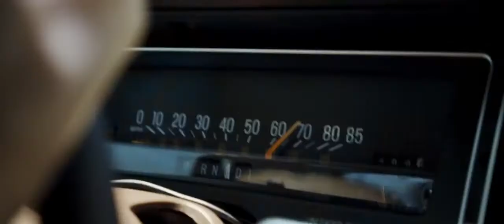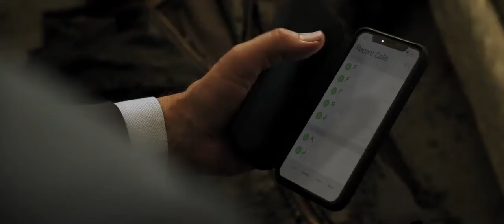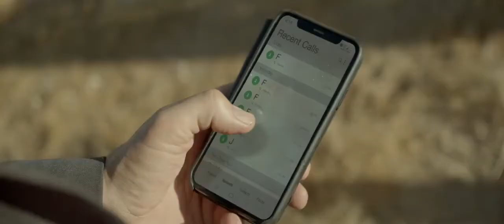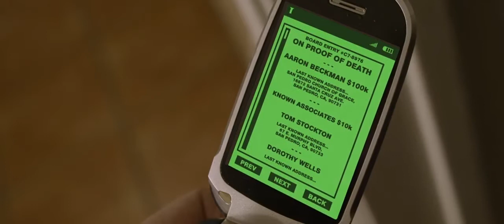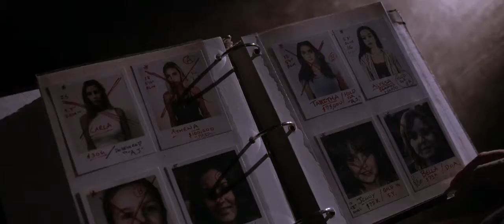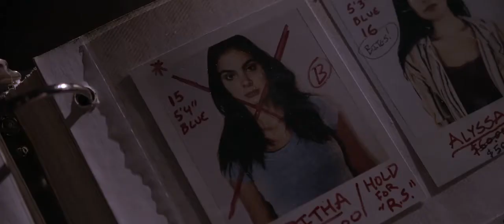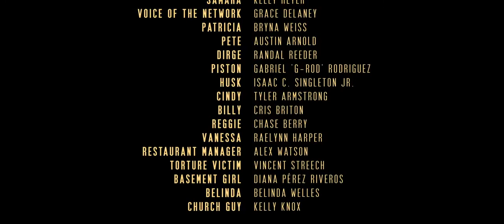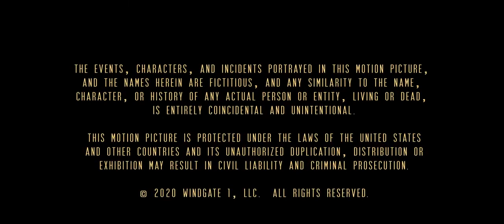Beckman (2020) HD